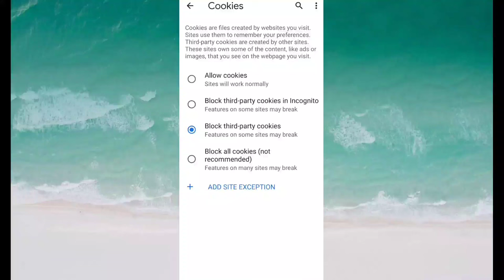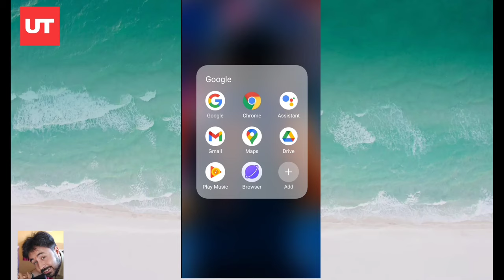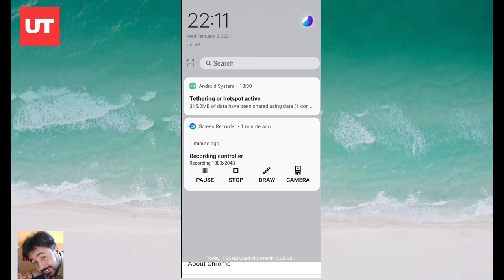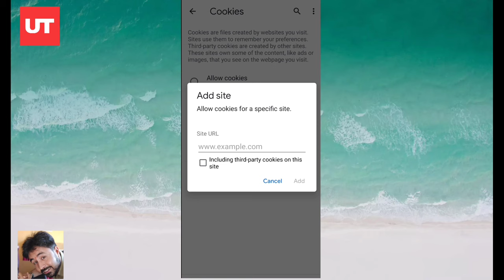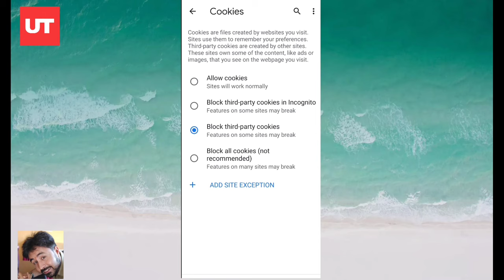Kya Hoti Hai Internet Cookies | What is Cookies in Internet | Website Cookies | Is it Good or Bad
Namaskar doston aaj ke is video mein ham aapko computer or mobile cookies ke baare mein btane ja rahe hai. Cookies kya hoti hai kis tareekey se kaam karti hai inka istemal kya hai or kitni jaruri ye hamare liye hai ya nahi ye sab ham aapko is vidoe mein btayenge isliye video ko ant tak pura jarur dekhe aapko isse samjh aayega ki konsi cookies hamare liye achi or surakshit hai or konsi cookies hamare liye khatarnak hoti hai.

Hum har din mobile or computer technology se jude hue eshe hi ache ache videos laate rahte hai aap hamare channel ko subscribe krna nahi bhuliye or notification ki bell ko bhi all par press kar lijiye taaki jisse aapko achi or majedar videos turant hi mil jaye

Cookies kya hoti hai,
Cookies ka kaam kya hai,
Cookies computer mein kya kam aati hai,
Cookies mobile mein kya kam aati hai,
Cookies ka use kya hai,
Kya cookies achi hoti hai,
Kya hame cookies ko accept krna chhye,
What is cookies,
What is the use of cookies